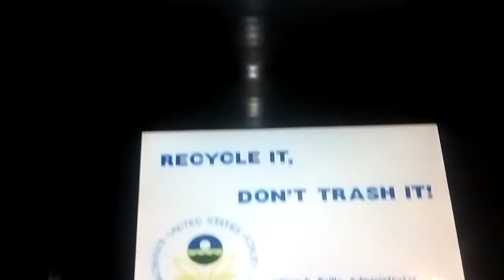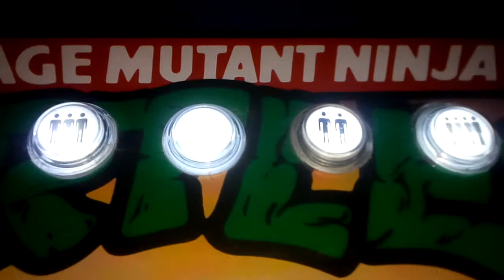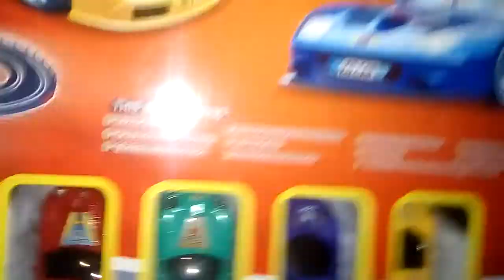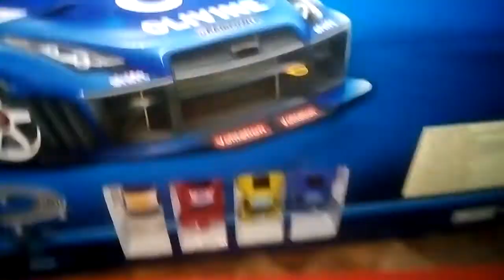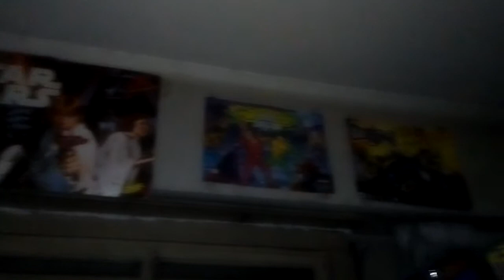MOSTRANDO MIS COLECCIONEW (NUEVO VIDEO) (PARTE 3) (FINAL)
Hola amigos/as de youtube! Aca les dejo la ultima parte de mis colecciones, espero que les guste! Nos vemos en el proximo video!!!=)
Si te gusto el video, deja tu like, comentario o subscribete al canal!!!=)